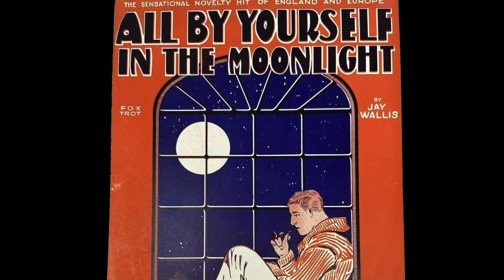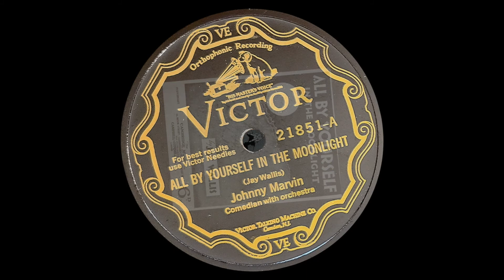“All By Yourself In The Moonlight” by Johnny Marvin 1929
Johnny Marvin was a multi-talented musician and singer. He played not only the ukulele, but many other instruments as well. This song is the perfect kind of tune for a voice like his. I think it is a really great song and a wonderful, clear, and well recorded record.